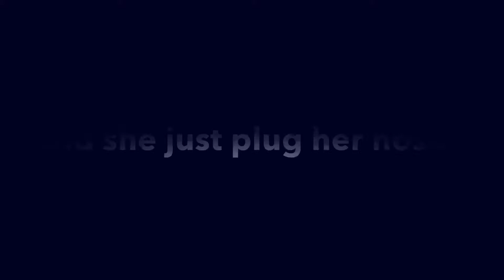Anchor Of Hope Kidzz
Field trip to sky zone 2019